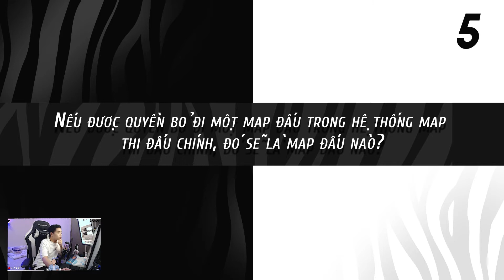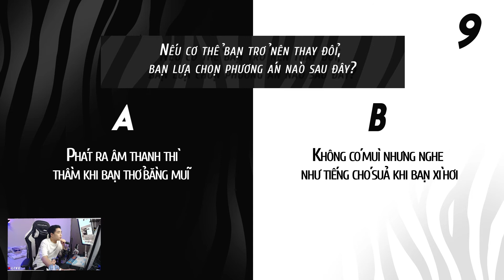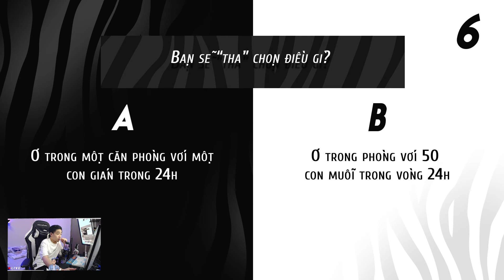[CFS TV 2021] Balance Game - Ft. KZ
We took the time to ask some interesting questions to our players in Vietnam! Come take a look at how KZ answers each question!